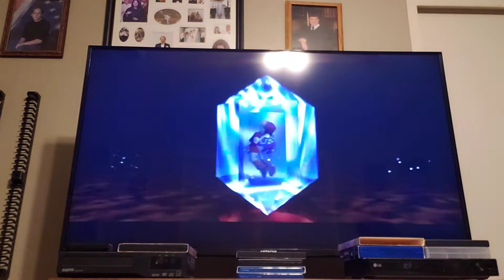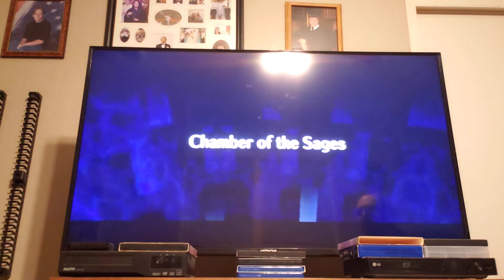Awakening the Fire Sage